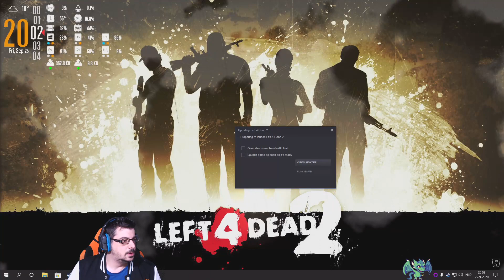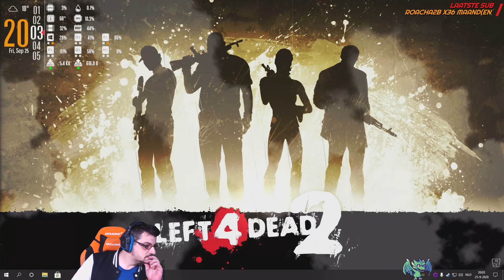I Left4Dead2 update bekijken | Campaigns | deel 2